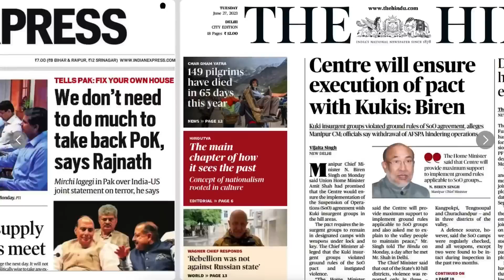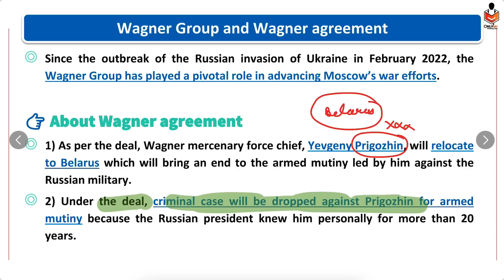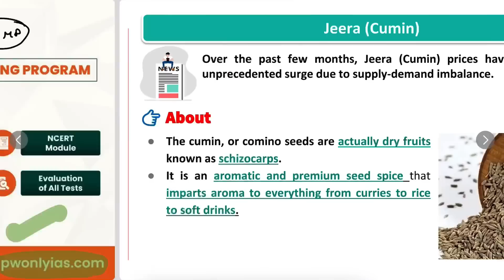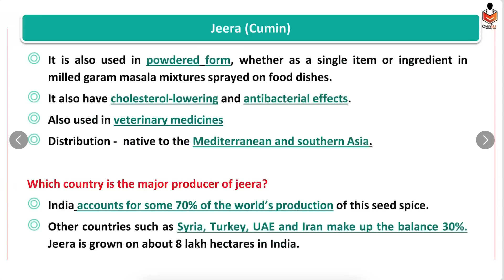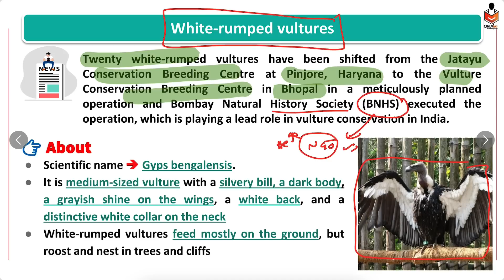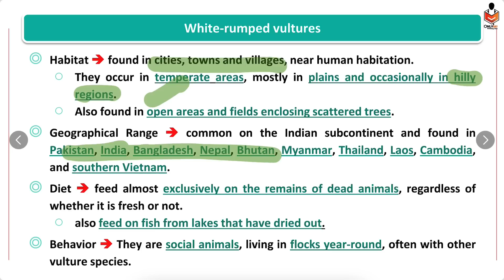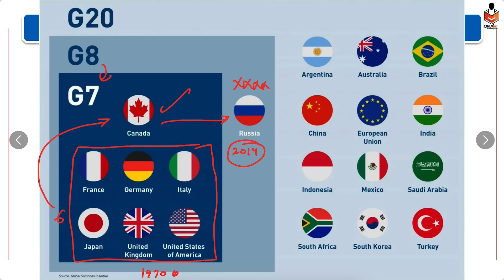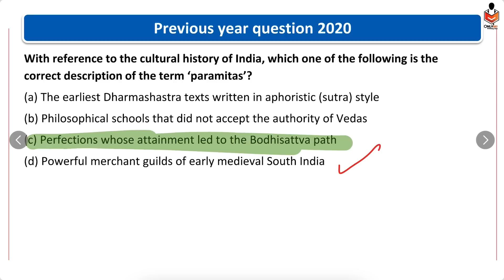27 June 2023, Today The Hindu & Indian Express Analysis | Prelim booster news Discussion | OnlyIAS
For Lecture Pdf Plz Join Telegram Channel

Join the 3rd batch of CTR Model based Foundation Course and prepare profusely for UPSC CSE 2024.
✍🏻 Fill in this form and our team will contact you.

26 June 2023, Today The Hindu & Indian Express Analysis | Prelim booster news Discussion | PWOnlyIAS